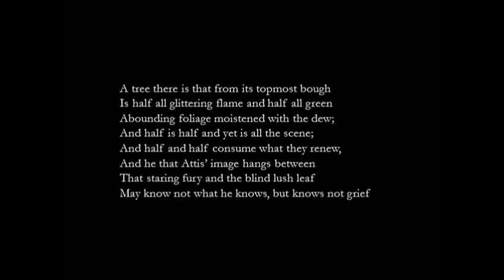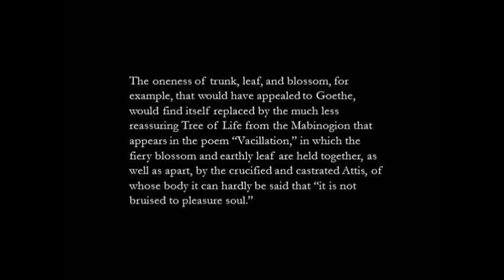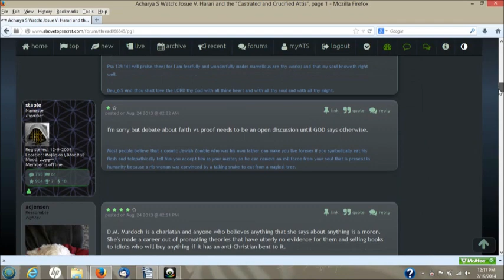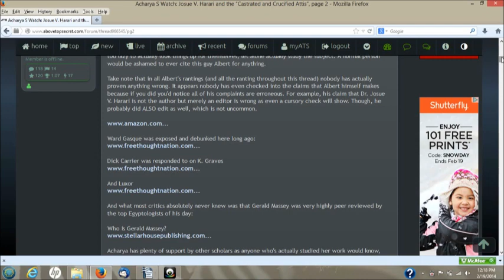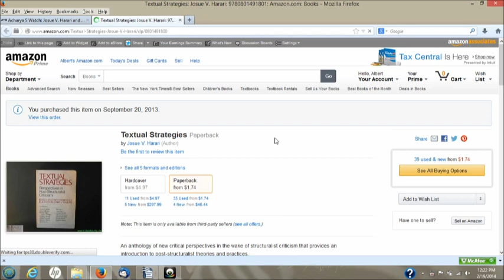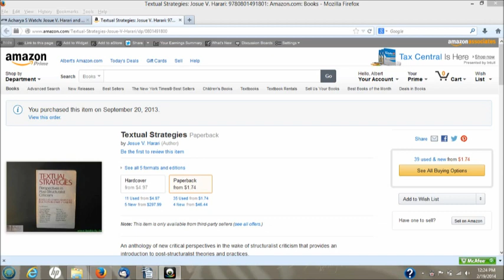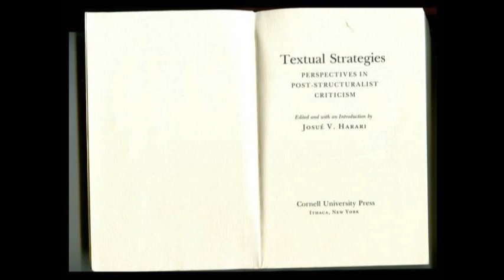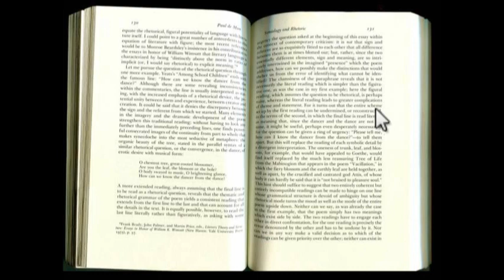Acharya S and the Crucfixion of Attis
This video analyzes the use of Josue V. Harari to support the claim that Attis was crucified by D. M. Murdock (aka "Acharya S").  Comments may be made here: